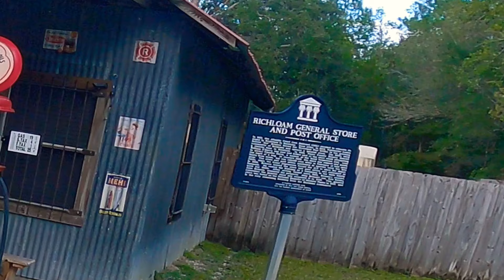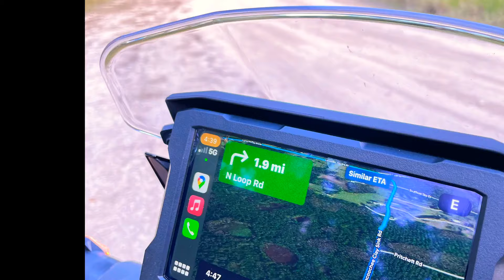Que podría salir mal en la primera aventura en tierra y solo en mi Africa Twin ? Pues todo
Primera incursión en tierra donde aprendí varias lecciones que ya sabía algunas pero no me importó.

Nunca salir solo a un lugar remoto donde no hay señal de celular ni fácil acceso, sobre todo si es tierra.
Comer bien y llevar suficientes snacks y agua.
Dejar dicho a tu familia o amigos donde estarás rodando.
No inventar acercándose la noche es preferible devolverse.

Estas son alguna de las lecciones aprendidas.

Quiero agradecer a Los Angeles del Camino son aquellas personas que no conocemos y sin ningún interés te ayudan sin pedir nada a cambio, lamentablemente no los pude grabar y debe ser por eso que son Ángeles y no se dejan ver por todo el mundo.
También a los amigos y las personas que siempre están allí a una llamada o mensaje de distancia dispuestos a ir por ti donde quiera te encuentres.

Sin mayores consecuencias más allá de un mantenimiento preventivo completo y un lavado profundo a la moto y a mis botas.